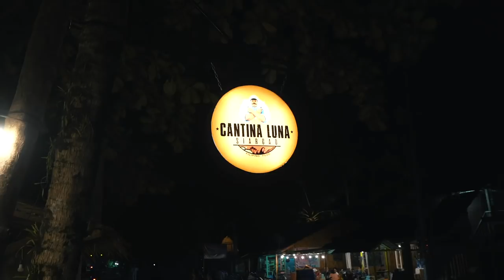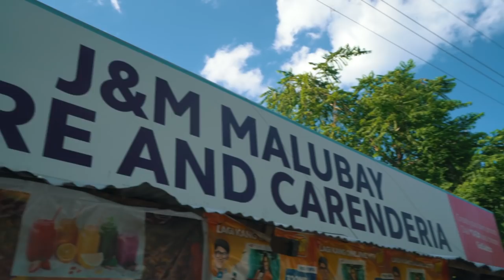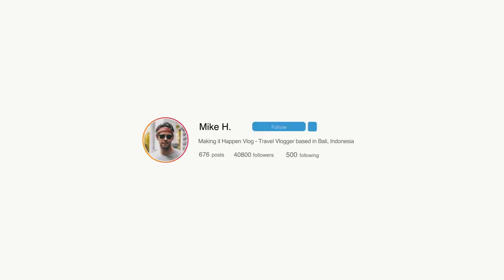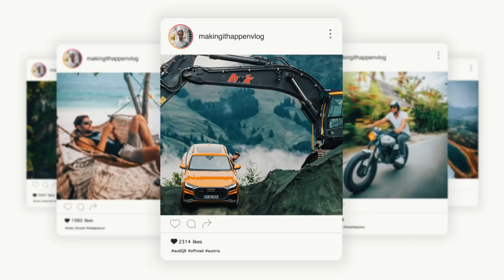Watch this before traveling to Siargao - The Philippines Travel Vlog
Siargao is the surfing capital of the Philippines and in this video I will show you everything you need to know before traveling to Siargao Islands.

In this video I talk about where to eat in SIargao where I summarize the best food in Siargao. Also the best hotel in Siargao we tried was the Ocean 101. What to do in Siargao like island hopping and many other topics.

Gear I used to film this vlog:
Main Vlogging Cam Sony A7s II
Vlogging Lens 1 16-35mm
Vlogging Lens 2 28mm
Vloggin Lens 3 85mm
Photo Lens 35mm
Lens Converter
Spare Battery & Charger
Video Monitor & 4k recorder Atomos Ninja Flame
Manfrotto Tripod
DJI Mavic Pro Drone
DJI Ronin-M Gimbal

Editing Setup:
Macbook Pro
USB-C Hub
External HDD